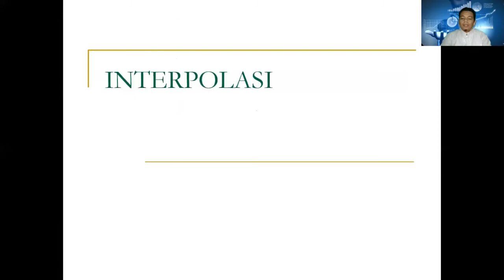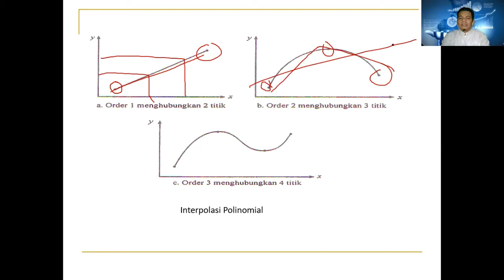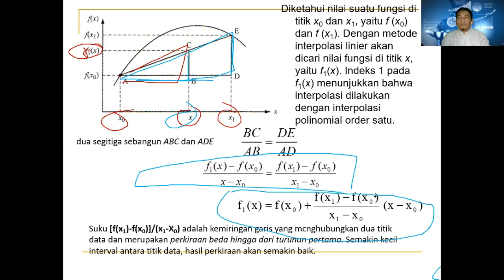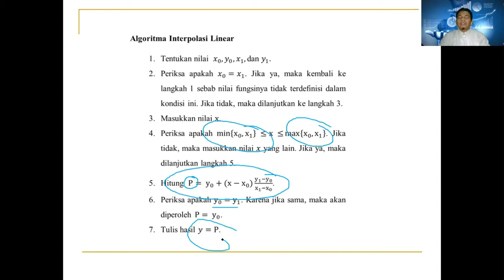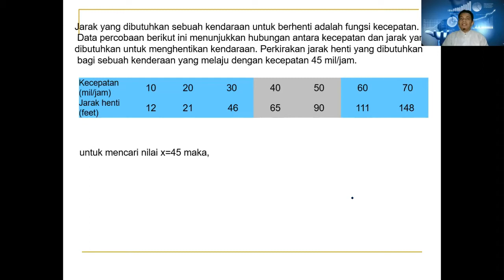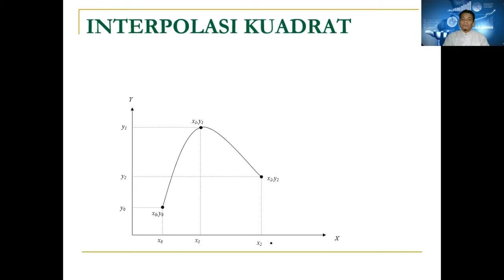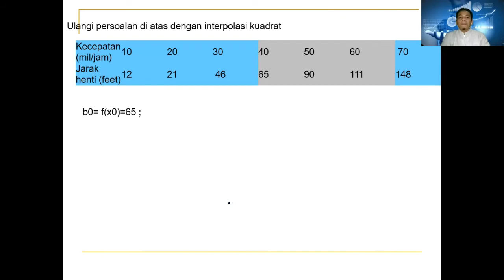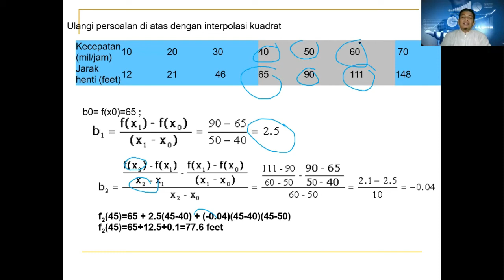Interpolation Method - Metode Interpolasi untuk Pencocokan Kurva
Pada Video ini dijelaskan penggunaan metode interpolasi, yang terdiri dari interpolasi linier dan interpolasi Kuadrat